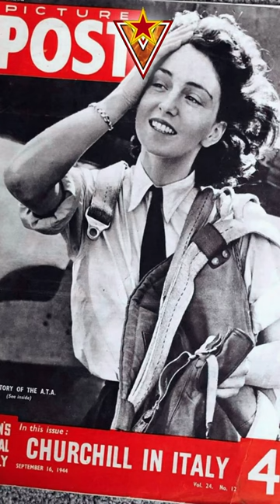🌟la bella piloto Maureen Dunlop de Popp